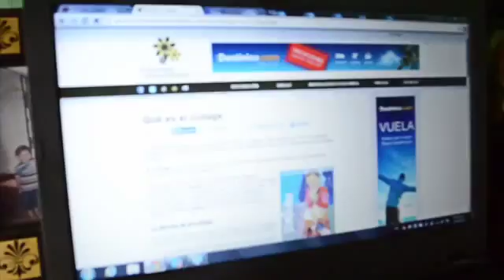Vive Digital para la gente, llega al municipio de Villanueva, Casanare